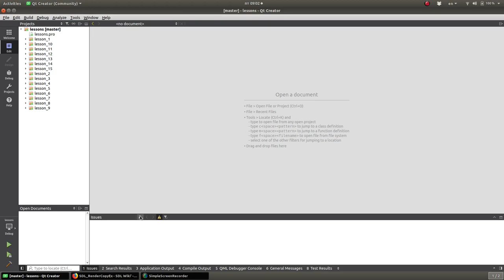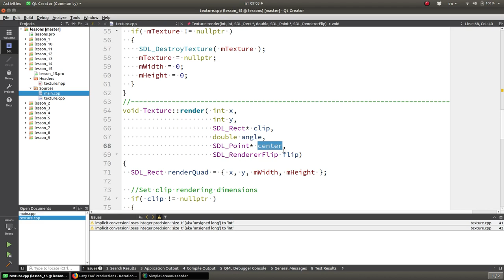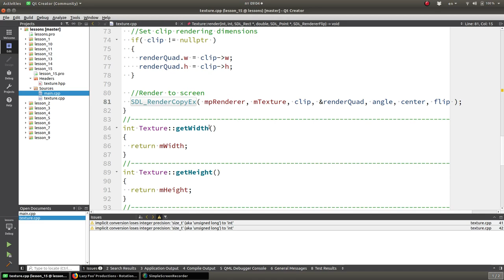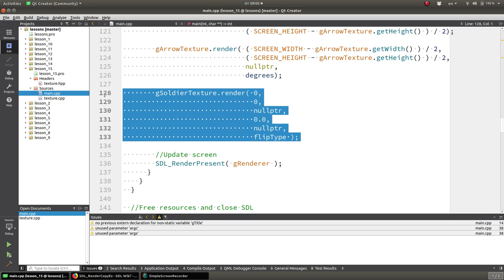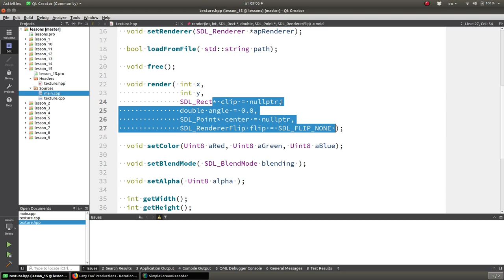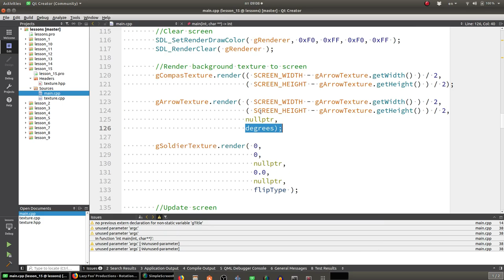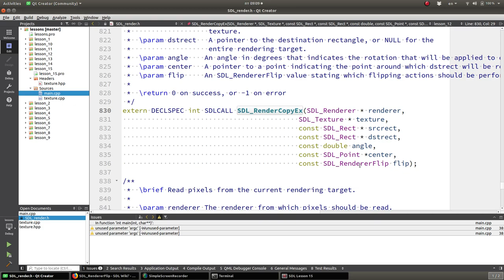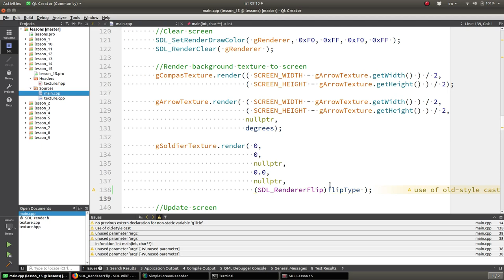#15 Уроки SDL 2. Поворот и переворот картинки. Уроки программирования.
Simple DirectMedia Layer (SDL) — это свободная кроссплатформенная мультимедийная библиотека, реализующая единый программный интерфейс к графической подсистеме, звуковым устройствам и средствам ввода для широкого спектра платформ. Данная библиотека активно используется при написании кроссплатформенных мультимедийных программ (в основном игр).
!ВАЖНО! Помощь каналу
Яндекс кошелек - 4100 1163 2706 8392